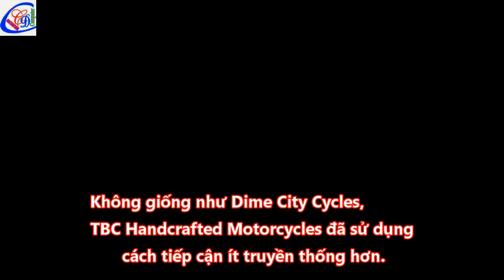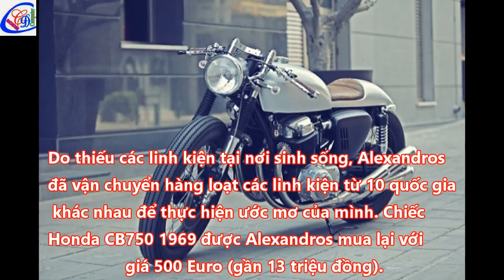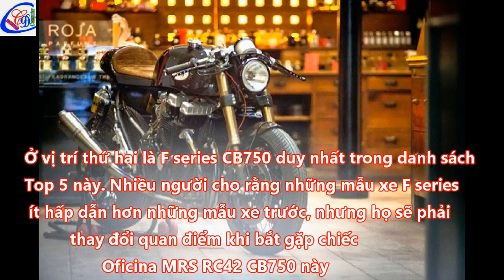Chiêm ngưỡng Top 5 Honda CB750 độ Cafe Racer đỉnh nhất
Chào các bạn các bạn Cùng đếm ngược top 5 vị trí xe Honda CB750 nổi bật theo phong cách cafe racer.